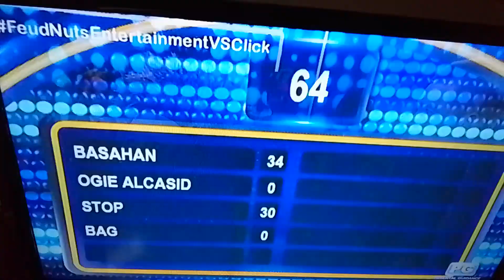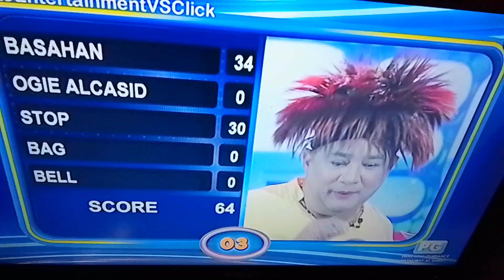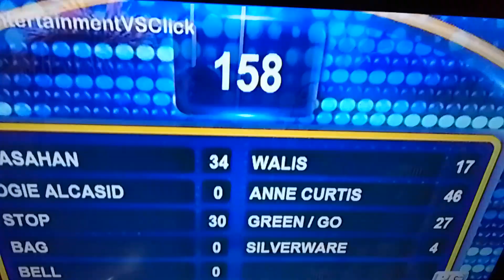Family feud NUTS ENTERTAINMENT for the win YO!